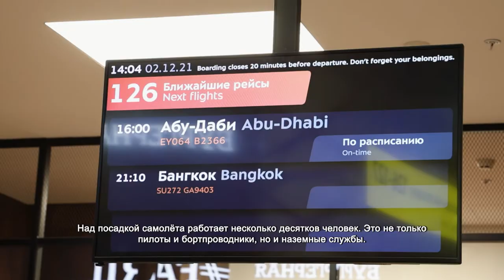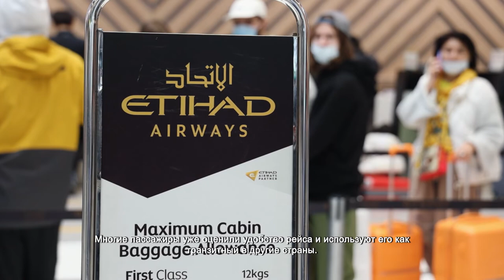Авиакомпания «Этихад» запустила рейс Москва – Абу-Даби. 3.12.2021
Пока пассажиры неспешно проходят регистрацию и сдают багаж, в международном аэропорту «Шереметьево» приземляется самолёт «Этихад Аирвейс» из Абу-Даби. Над посадкой самолёта работает несколько десятков человек. Это не только пилоты и бортпроводники, но и наземные службы.